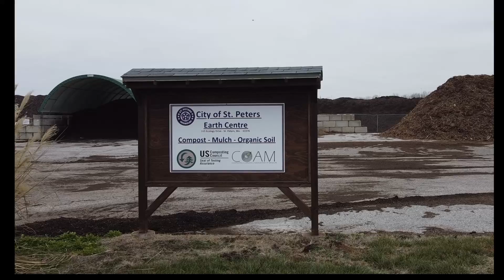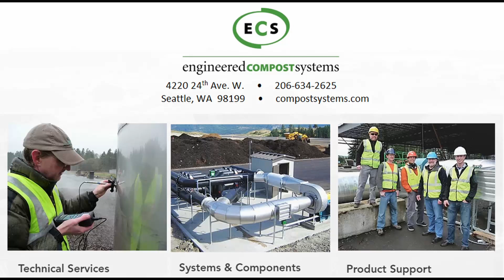St Peters, MO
The ECS ASP composting system includes an uncovered aerated static pile system in a bunker wall configuration with the following major components:

•  Reversing aeration system with in-slab aeration floor
•  Automated aeration control and monitoring system
•  Biofilter

The staff at the City of St Peters has received zero odor complaints since start up in 2010 even with a very large shopping center located within 100 yards of their facility.